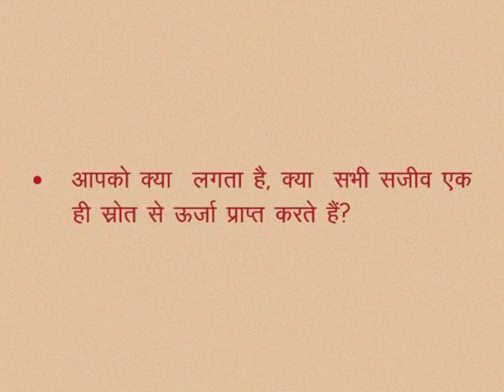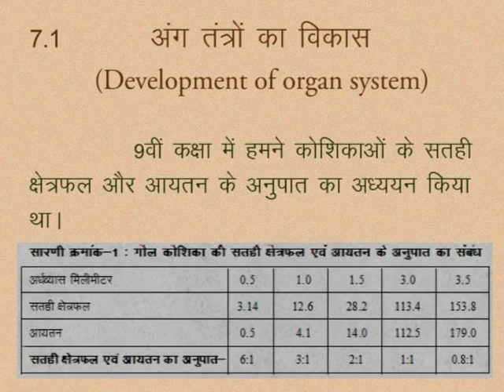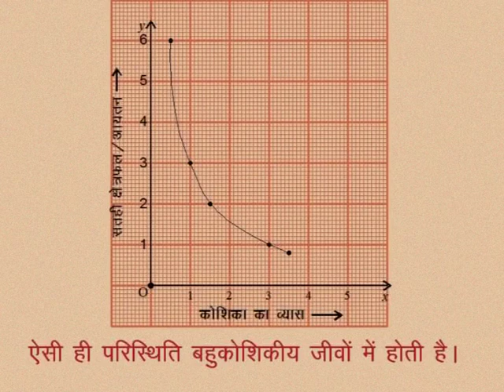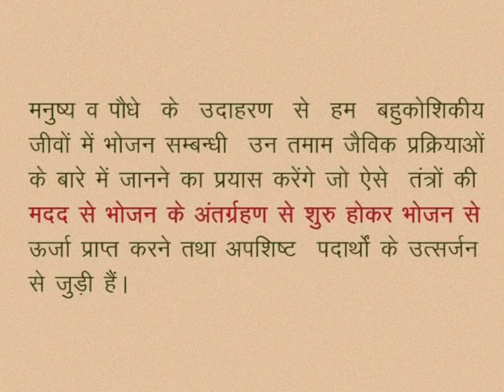CLASS 10th SCIENCE | CHAPTER -7- LIFE PROCESSES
CLASS 10th SCIENCE | CHAPTER -7- LIFE PROCESSES : NUTRITION, TRANSPORTATION, RESPIRATION, EXCRETION |